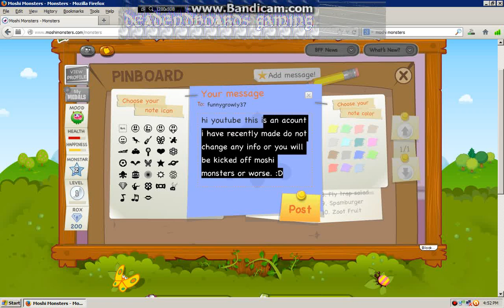moshi monsters acount free.